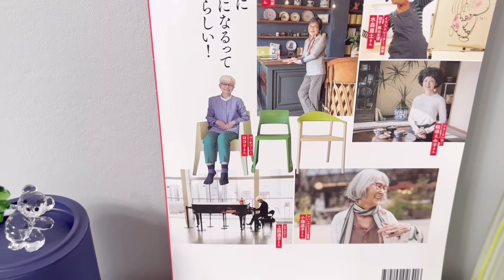【＃27】ユニクロ：Ｃ、ロジャー・フェデラー&JW ANDERSON、カラーコーデやってみた。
KADOKAWAより本を出版しました！
【72歳、好きな服で心が弾む ひとり暮らし】

書店やAmazonで販売中です！
地方の書店さんで注文出来ます。

DMはお返事出来ない場合も多いです。ご了承下さい。

西日本新聞にエッセイを寄稿しています。
月一回、第三月曜日
「空を見上げて」
福岡県の方はぜひ読んでね！

スペックです。
※身長　157.5センチ
※サイズ　基本的にMサイズですが、最近は作りがゆったりなのでSサイズを購入することが多くなりました。
※パーソナルカラー　ブルーベース